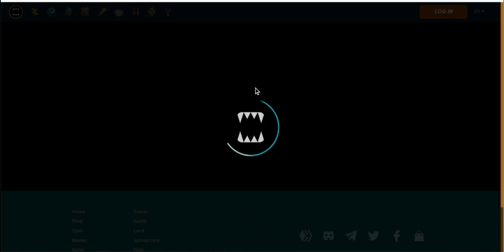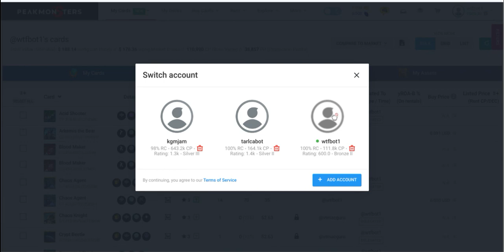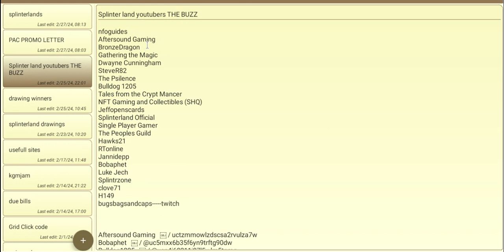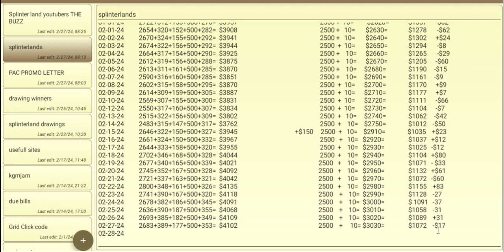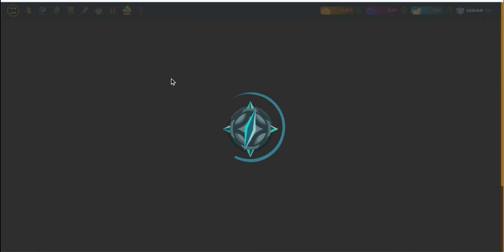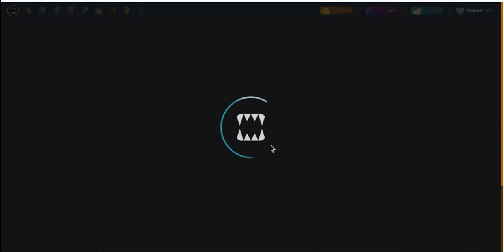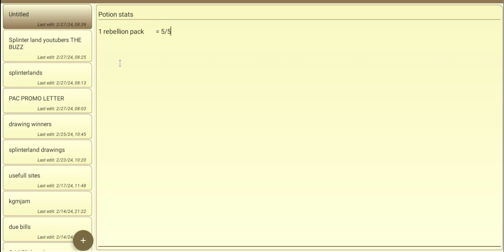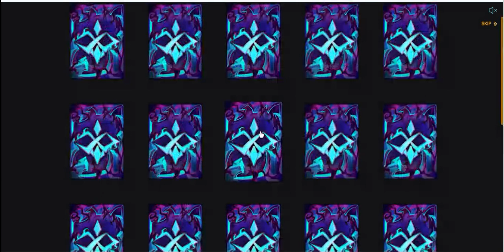KGM JAM Splinterlands Daily DCA, Land claims and pac openings 02-27-24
The Buzz gang

Aftersound Gaming   ￼ / @uctzmmowlzdscsa2rvulza7w
Bobaphet   ￼ / @uc5mxx6b35f6yn9trftg90dw
Bulldog1205   ￼ / @ucn4i68211i87l5y-lm5tnmg
Clove71   ￼ / @ucd653qhmz9rqp82ev4d5vdw
Dwayne Cunningham   ￼ / @ucoooxeybrjm_ik7etl11ynw
Gathering the Magic   ￼ / @uch1z7cozbutqzavgcfl6pkw
Hawks21   ￼ / @uckika9itb3pgancpkewxbng
HL49   ￼ / @hl49  .
Jannidepp   ￼ / @ucgs3y0ignwdesk88iybi8rg
Jeffopenscards   ￼ / @ucvdtlbdqixblx52icfnr7sq
KGM JAM   ￼ / @uc0yk5wss-d-ch5elhoig7ga
Luke Jech   ￼ / @ucu2-r4lfbach2w04h8jqdoa
NFOGuides   ￼ / @uccgrexdxjv1f3jez-313p1g
NFT Gaming and Collectibles (SHQ)   ￼ / @uceg5107_73wzkkpqqenooja
RTonline   ￼ / @ucvfns0p2jpniavpps1cwwlq
 Single Player Gamer   ￼ / @uccvagbpi7h6hqo_tein2ymw
Splinterland Official   ￼ / @ucxha3vy-w2ty71kcoabgc0g
Splintrzone   ￼ / @ucq-hkp6cfuhbirzr09wl_rq
SteveR82   ￼ / @uclj4a1g1yesk-xno0hq_qga
Tales from the Crypt Mancer   ￼ / @ucryr8v1o0dbx3afcjz2w1aq
The Peoples Guild   ￼ / @ucmt4aqed07_mpkqngoc58oq
The Psilence   ￼ / @ucon3aopvqnf-3hx7n8pkzrq

Bunsbagsandcaps  ￼ / 0bunsbagsandcaps         on twitch